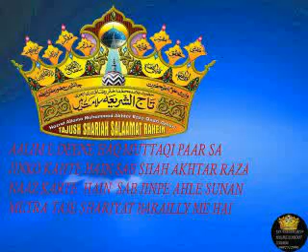Hai Faqat Azhari Azhari Ke Liye New Manqbat 2018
Khush Khabr Khush Khabr
Khush Khabr
Hazraat  Aap Sun Rahe Hai
RIFAI MISSION Intrnational Islamic Youtube Audio Channel
Bafaize Ruhani
Syadul Auliya, Gausul Rifai Sultan Sayyed Ahemad Kabir Raifai
Raziallaho Taala Anho
Or Alhmdulillah
Jis Ki Sarparasti
Shahezada e Huzoor Gausul Rifai
Ashshah Mufti Sayyed Rizwan Ahemad  Rifai Shafayi
Bani RIFAI MISSION New Mumbai Farma Rahe Hai.
Yaha Youtube Par Jo Bhi Chiz Upload Hoti Hai Us Se Hamara Maqsad Or Mission Ek Hi Hai
Maslak Wa Mazhab Ka Tahaffuz Ho or Log Apne Buzurgo Ke Aqaaid Wa Ifkar Se Wakif Wa Basta Rahe or Bilkhusus Nawjawan Nasl Jo Roz Ba Roz Youtube Par Wahabi Najdi Mullao Ki Ghumraha Kun Bato Ko Sun Kar Apna Iman wa Aqeeda Kharab Kar Rahe Hai  Wa Unko Pahechane Or Unki Gumrahon Baato Se Bache or Apna Imaan wa Aqeeda Bachaaye Rakhe. Allah Hame Ulma Ahele Sunnat Ki Izzat O Ahetram Ki Taufik Ata Farmaye Or Huzoor Tajush Shariah Ka Sayaa Ham Sunniyo Par Ta der Qayem O Dayem Rahem Aameen

Note:- Yaha Sirf Unhi Ulma e Ekram Ke Bayaanat Or Shora Ekram Ke Hamd O Naat Upload Kiye Jayege Jo Maslak e Aala Hazrat Or Huzoor Tajjush Shariah Se Mohabbat O Aqeedat Rakhte Hai

Or Apne Dost o Ahebab Se Channel Shear Kare.